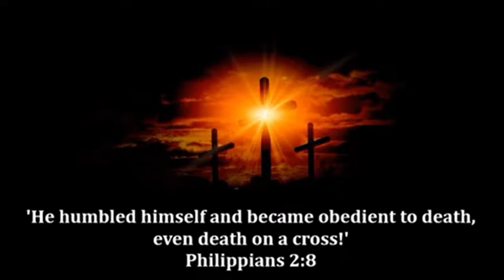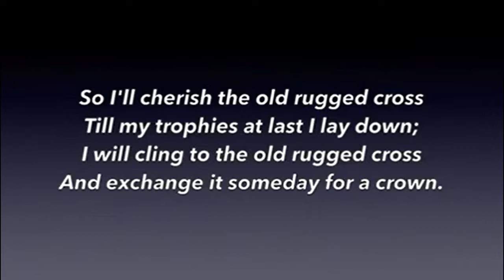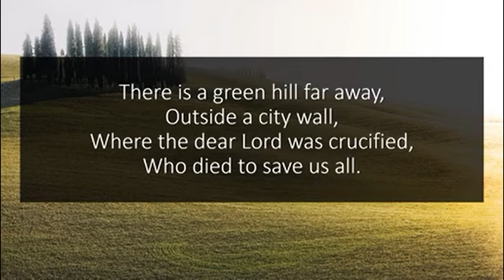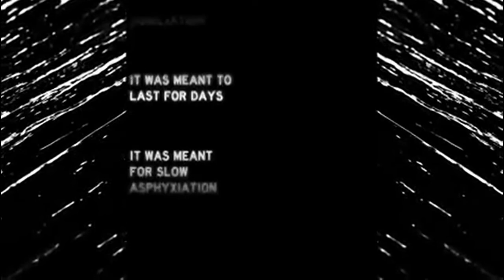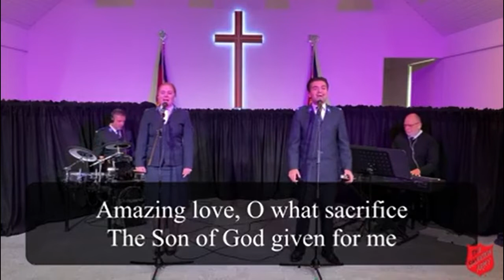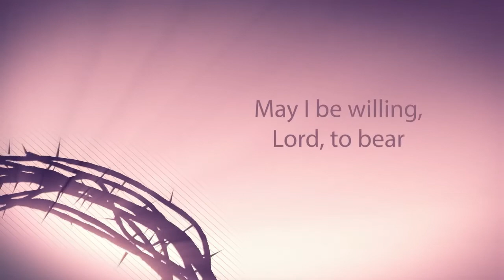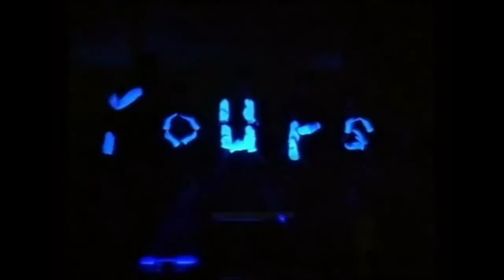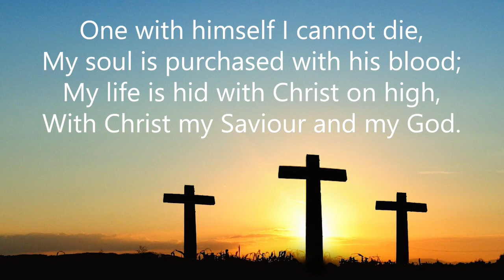Good friday 10th April 2022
Reflections for Good Friday... come and pause as we think on the events on that first Good Friday